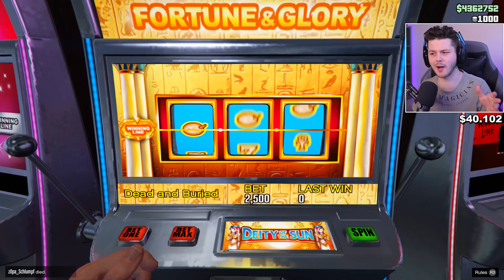PHANTOM WEDGE vs TANK in GTA V! - GTA 5 Road To $2.500.000 #20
Genoten van deze GTA 5 free roam video? laat een LIKE achter! 💙

Denniskoe 🐄